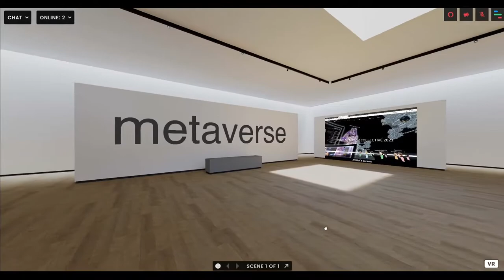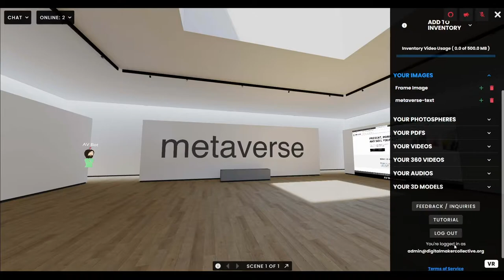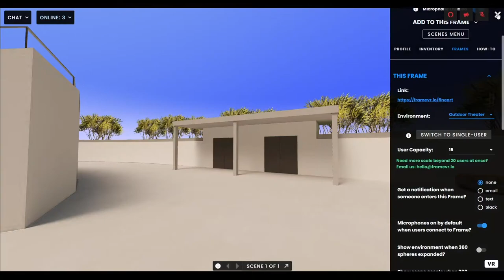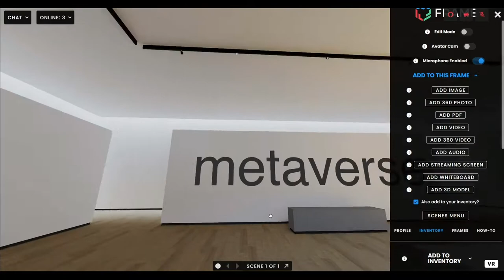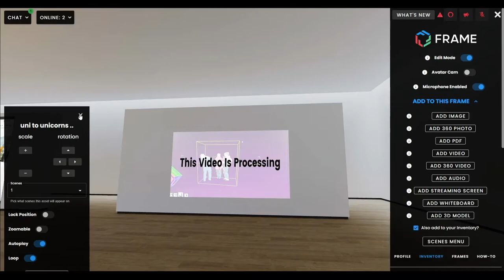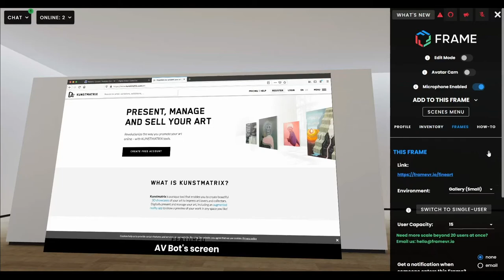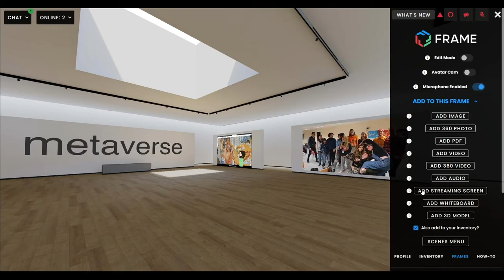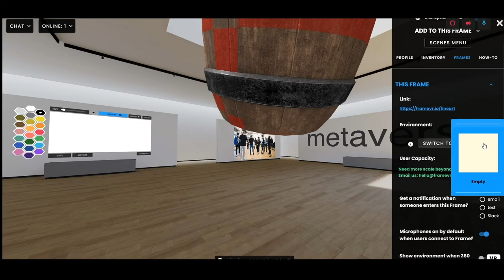Intro to Metaverse for artists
Introduction to FrameVR for artists, exploring virtual spaces for showing art and creative collaboration.

Chris Follows, University of the Arts London. March 2021.

What is the Immersive Web, the Metaverse?

What is FrameVR ?
FrameVR is a free WebXR, browser-based 3D web platform, means you can enter 3D environments from your browser without having to download any programmes or apps. Requires specific browsers, Chrome ideally, PC/Mac compatible + phone & VR

FRAME VR is being used by some UAL students & alumni
Visit some UAL Frame examples:

GETTING STARTED
See how to move around Frame on desktop, create an account, and create your own Frame.

ADD ASSETS TO FRAME

ADD IMAGES
Images can be .png or .jpg files, under 10MB (although 10MB is the limit try and keep them lower than 2MB each, e.g.. don't use lots of 10MB images)

ADD VIDEO
Videos can be .mp4, .m4d, .avi, or .mov files, with a file size limit of 100MB and total limit of 500MB. (again, although 100MB is the limit try and keep them as low as possible before uploading so you don't reach the total limit)

UPLOAD YOUR OWN 3D MODELS
If you upload your own 3D models, they must be .glb format and 15MB or less.

3D MODELS WITH SKETCHFAB Use a Sketchfab widget to let you import models from there. Use the search filters to find smaller models (lower polycount) or animated models. Click on a 3D model in edit mode to turn on any animations it has on it.